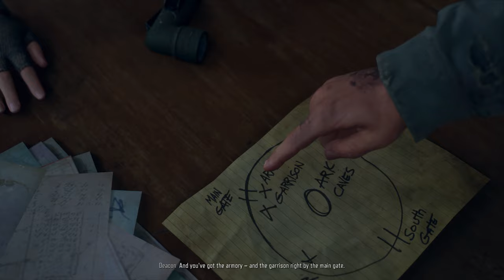DAYS GONE Walkthrough Gameplay 2021 Part 24 - ASCENDING FROM THE UNDERWORLD ( 4K FULL GAME )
Developer: Bend Studio

Designer: Eric Jensen

Mode: Single-player video game

Platforms: PlayStation 4, Microsoft Windows

Genres: Survival horror, Nonlinear gameplay, Adventure

Publishers: Sony Interactive Entertainment, PlayStation Mobile Inc.